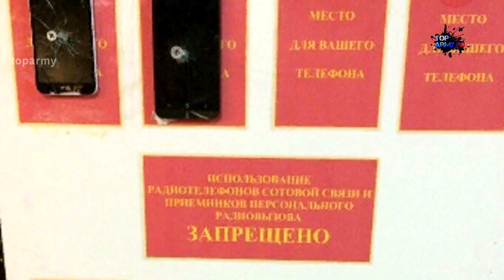Увидев что делают с телефонами в российской армии генералы НАТО посещая нас смартфон больше не берут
В российской армии  запретили смартфон телефон видео ,  Появилось фото, сделанное в Еланской воинской части в Сверловской области. Там создали своеобразную «доску позора» с прибитыми гвоздями смартфонами военнослужащих. Под каждым телефоном написано имя и фамилия его владельца, а также причина, по которой техника оказалась на доске, солдаты нарушили положение федерального закона «О статусе военнослужащих», а также приказы министра обороны и командира части. Дело в том, что военнослужащим и гражданам, призванным на военные сборы, запрещено иметь при себе электронные изделия, в которых могут храниться фото-, видео- и аудиоматериалы, а также данные геолокации, которые можно пересылать в интернете.